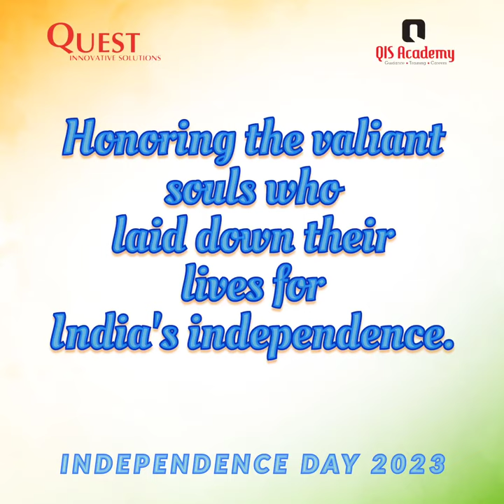Quest Innovative Solutions Honoring the valiant souls who laid down their lives for Independence.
Happy Independence Day India 2023